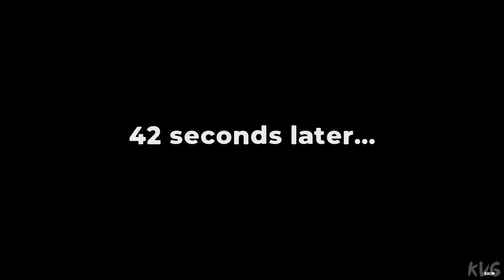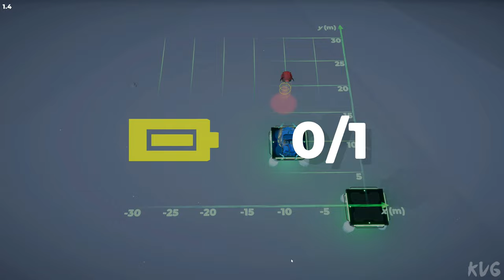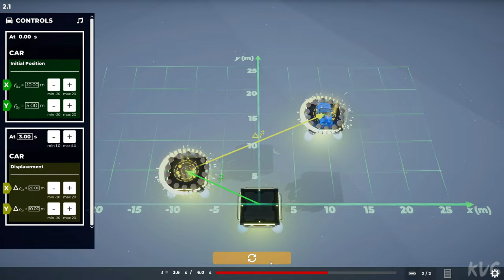SPACE TOW TRUCK - ISAAC NEWTON's Favorite Puzzle Game Gameplay (PC UHD) [4K60FPS]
Game Information

Created by a physics teacher, SPACE TOW TRUCK is an adventure game filled with REAL physics puzzles that Isaac Newton would have loved! With this recreational-educational game, you'll solve puzzles and master physics while discovering the Moon!

Hello space traveler!

In SPACE TOW TRUCK, you play as an astronaut that has to, after a painful car crash landing on the Moon, use the laws of mechanics and the innovative patented technologies of SPACE TOW TRUCK to get out of trouble. Besides, who is behind the awkward and mysterious SPACE TOW TRUCK customer service? And why is this "person" so motivated to help you?

In story mode, the narrative of the game, which approaches a romantic comedy and addresses the Fermi paradox (are we alone in the Universe?), will surprise you! With this recreational-educational game targeted for teenagers and adults, you'll solve puzzles and master physics while discovering the Moon!

With this game created by a physics teacher, physics and puzzles are intimately linked! Each world of the game covers a different physics concept like position, displacement, velocity, acceleration, etc. In story mode, the game starts smoothly with the position and displacement concepts. For a bigger challenge when starting out, use the puzzle mode or the unlocked levels mode to be able to do the 5th world directly on acceleration or the 7th world on black holes and circular motion. You will challenge your mechanics skills while using :

- a Spacetime Vortex to repair your car
- a Teleport Beam to change your position
- Dual Portals to make displacements
- an Antimatter Impulse to change your velocity
- an Electric Impulse to apply a delta-velocity to your car
- an Advanced Laser Beam to control your acceleration
- a Gravitational Wave Beam to control gravity
- a Patented Black Hole Technology to apply circular motions to your car

About the lore of the game, completing each level will reveal the history of science in the level selection scene. As you progress, you will also know more about the Moon, its craters, its seas, and the space landers that dot its surface. Also, the 7th world of the game is dedicated to women in science because it was important for me to talk about the 32 women that are immortalized on the surface of the Moon (out of a total of 1600 craters named after scientists, only 32 are women!). Therefore, playing SPACE TOW TRUCK gives a nice opportunity to reflect on certain inequalities that have led to the under-representation of women in the history of science.